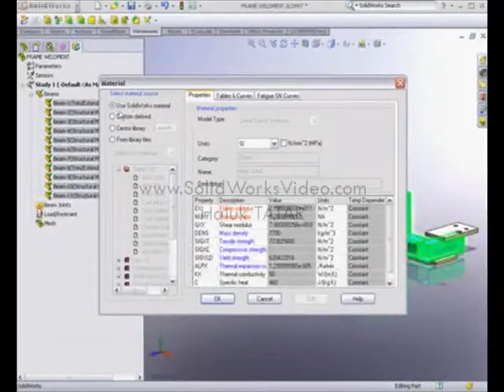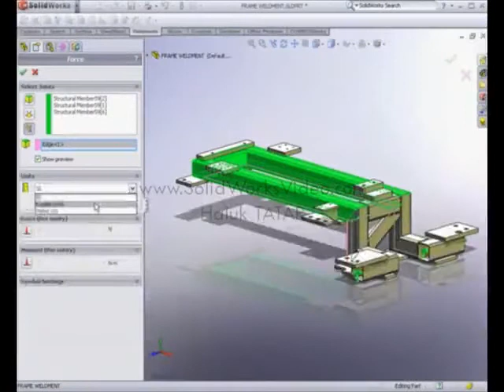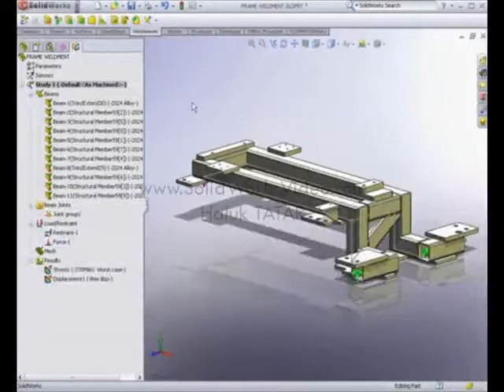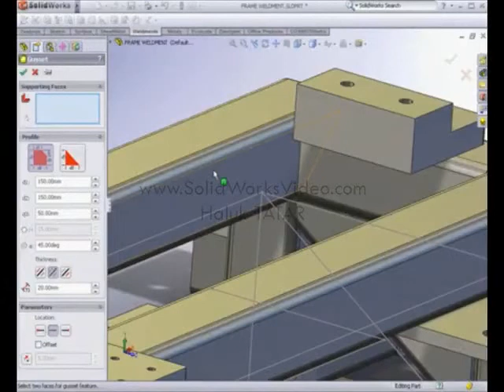SolidWorks Kaynak Uygulama 2